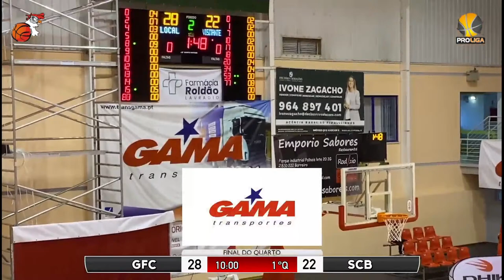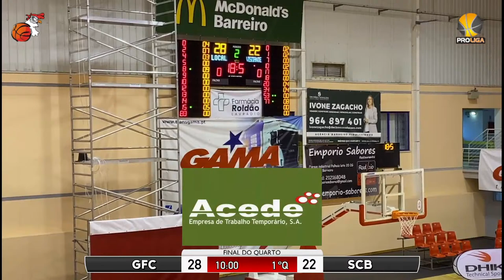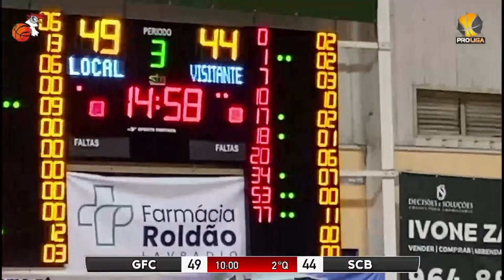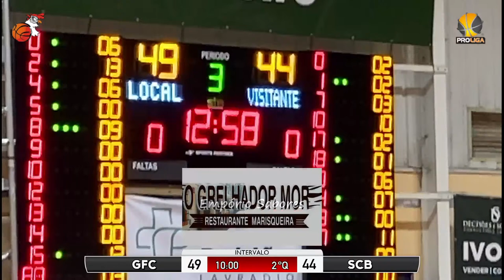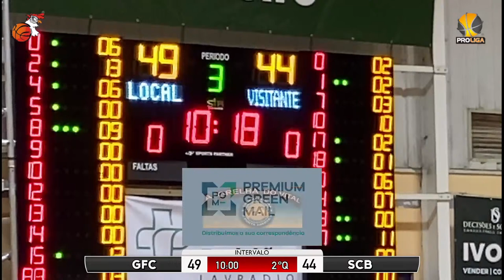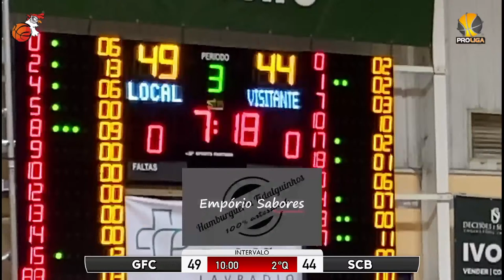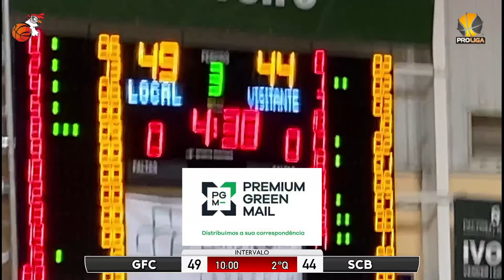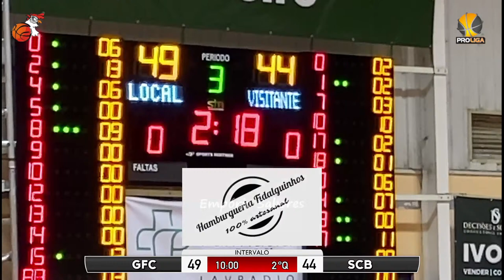Galitos Futebol Clube vs. Sporting Clube de Braga - 3ª jornada - Grp de Subida Proliga - 02/03/2024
Jogo relativo à terceira jornada, grupo de subida,  do XXI Campeonato da Proliga, entre Galitos F.C. e S.C. Braga